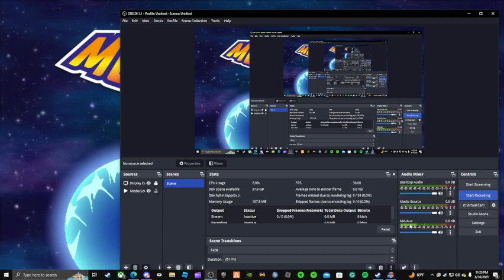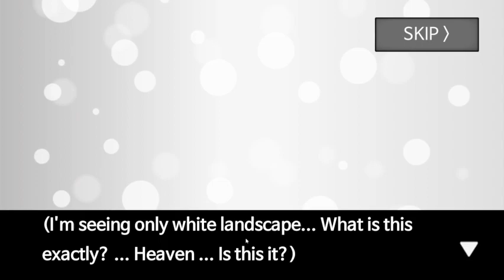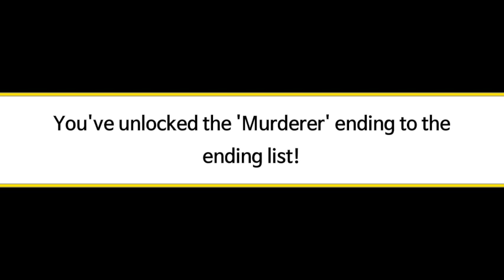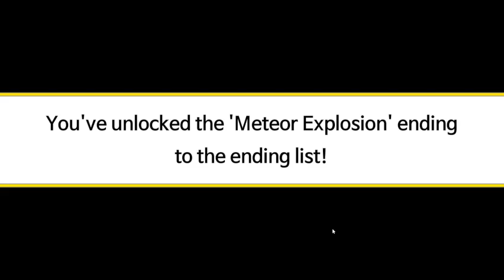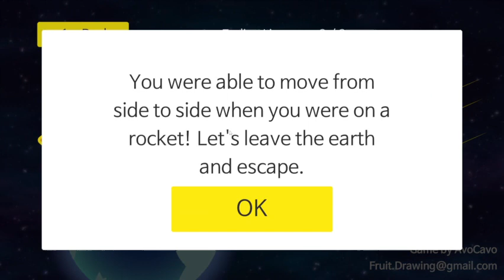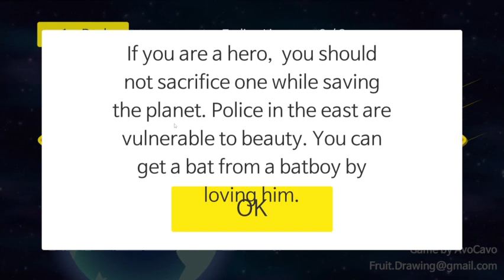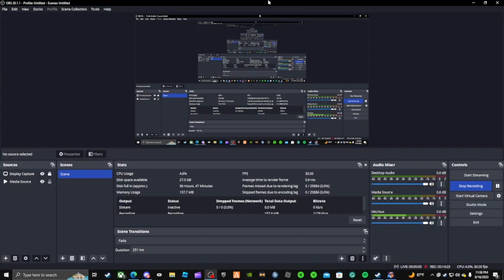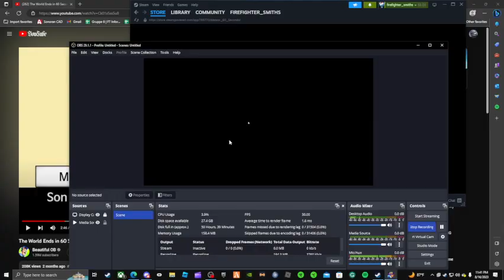The World Ends in 60 Seconds [Meteor 60 Seconds!]